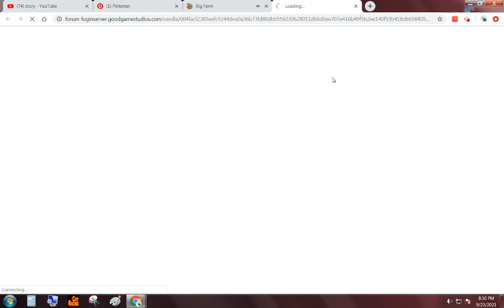timepass in farm [ part 3 ]